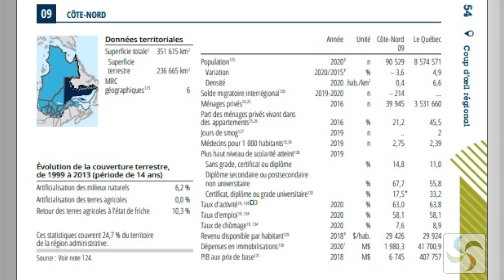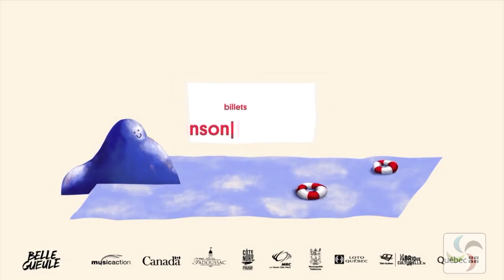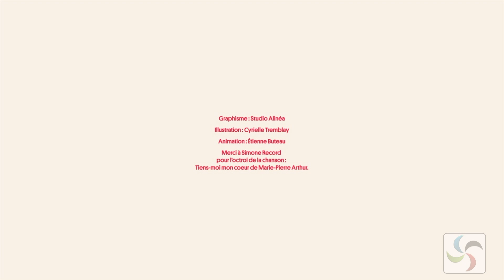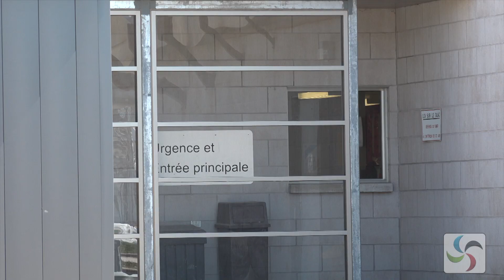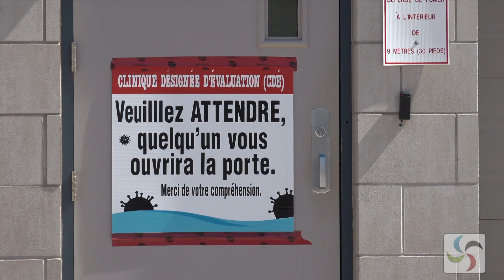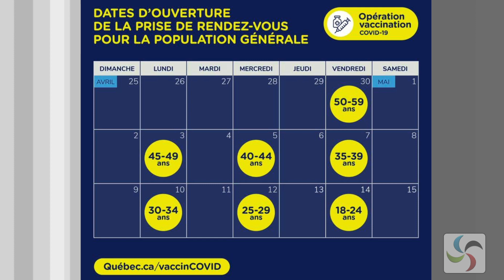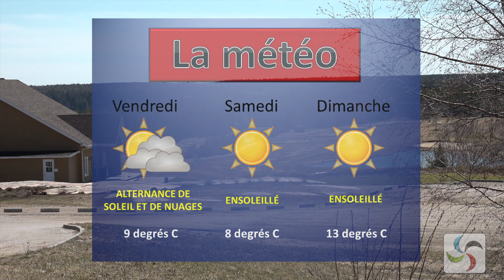TVLinfo du 7 mai 2021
Cette vidéo traite de TVLinfo du 7 mai 2021